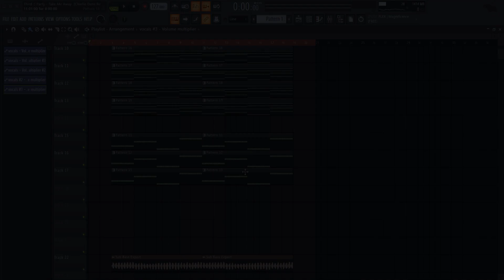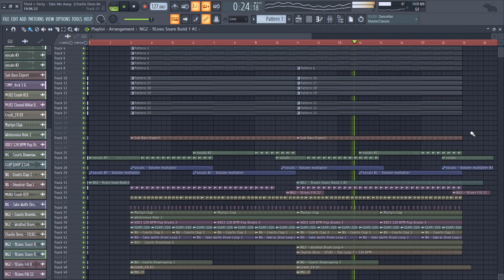⚠️FREE⚠️ | Remake | Third ≡ Party - Take Me Away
Nuevo Remake!!

¿Desean que haga otros remakes?
Comenten!